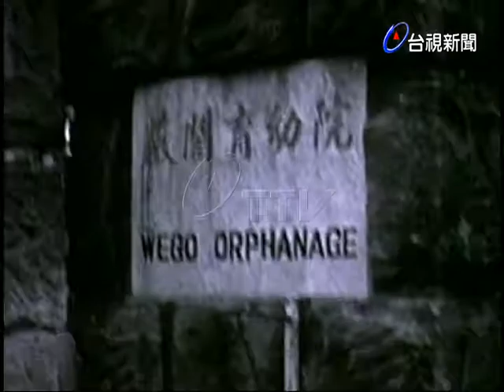華興育幼院運童捐菜金為烈屬，發起[一人一信]運動，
(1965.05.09)明天是私立華興育幼院成立十週年紀念日，該校學生為響應[母忘在莒]運動，並對近日[119]號殉職的戰士，表示敬佩與哀痛，特將院慶的加菜金2000節省下來，轉送陣亡戰士的遺族，並發起[一人一信]運動，寄送給海軍大捷的全體官兵，以為慰問之意.